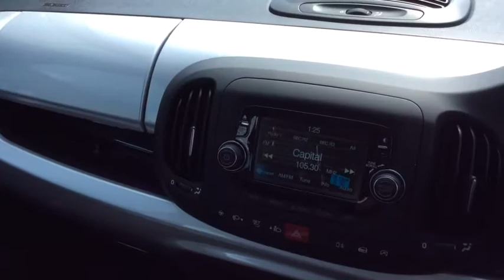RICHARD HARDIE USED CAR FIAT 500L NA17EHB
Cruise Control, Start&Stop System, DAB, Air Conditioning, Rear Parking Sensors, 5in Touchscreen Radio, 16in Alloy Wheels with Black Finish, Bluetooth, Electric Front Windows, Hill Holder, Radio with CD and MP3 Player, Aux-in, TPMS (Tyre Pressure Monitoring System)